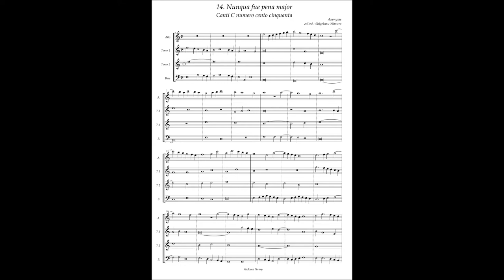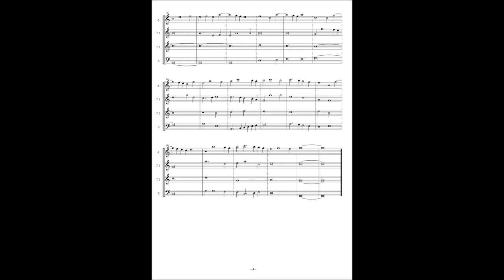Canti C No 14 Anonymous "Nunqua fue pena major"